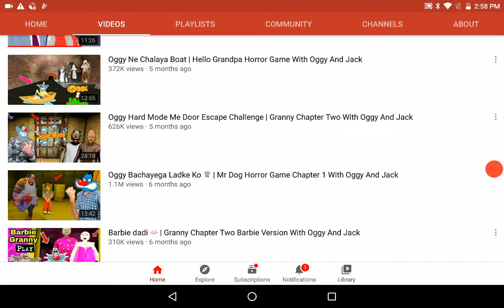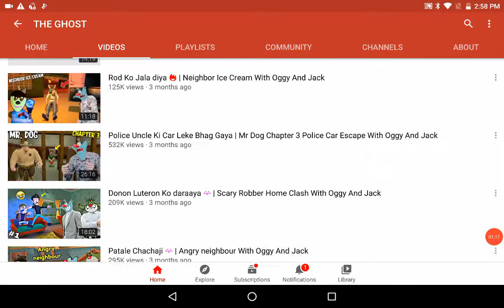the ghost mera channel hai